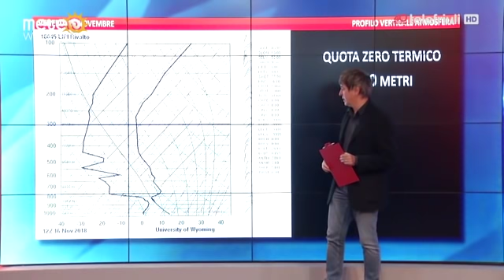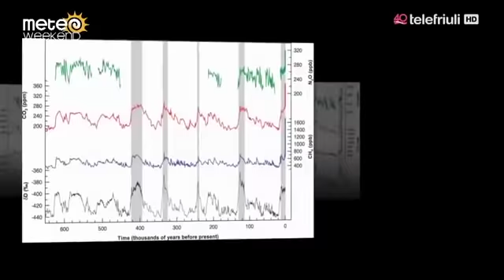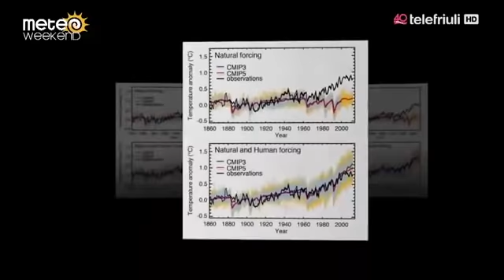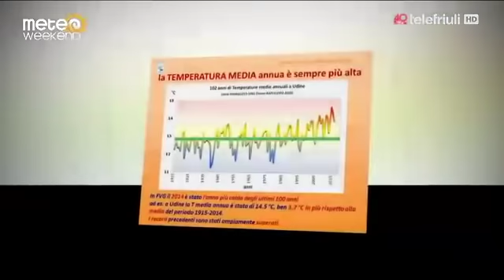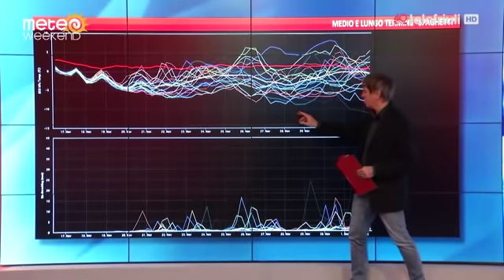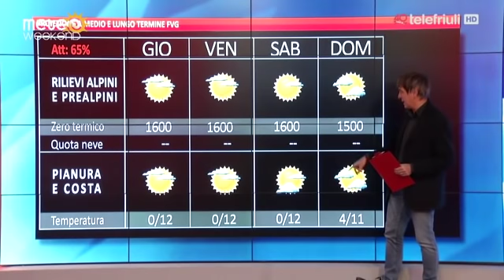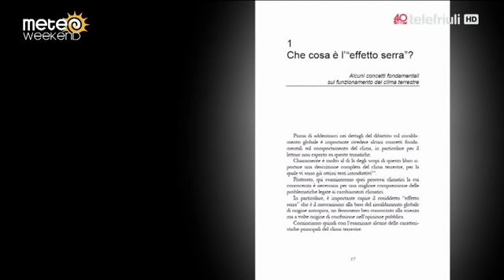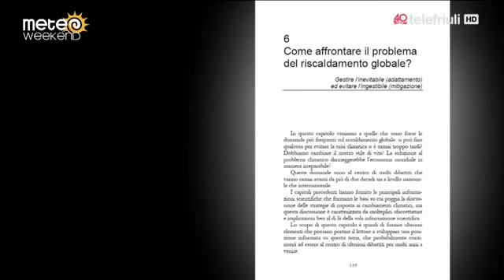Meteoweekend - 16 Novembre 2018